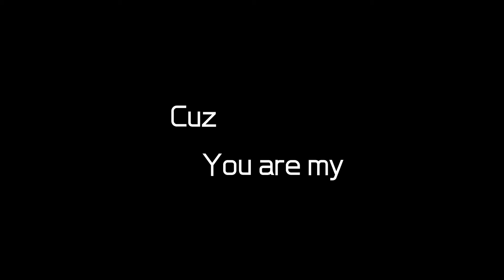手残党真的尽力了|把偶像画出来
《Oxygen》--Jackson Wang

画的是嘎嘎呀！